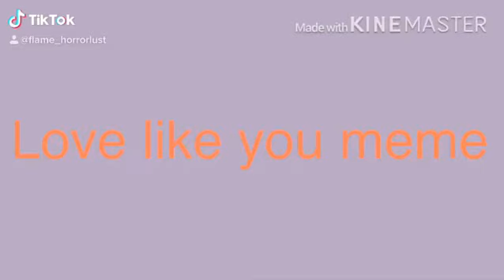Love like you//meme//re-make//horrorlust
Shipping you may not like